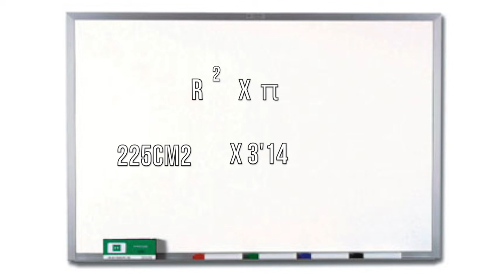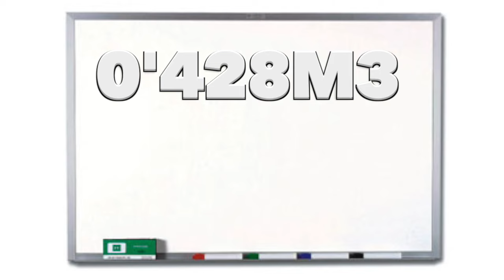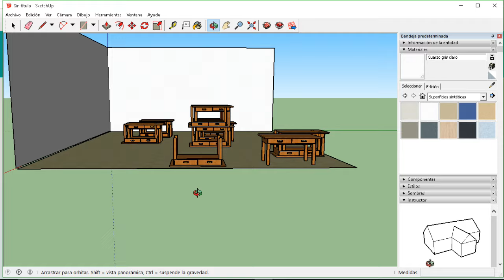Quantes taules hi caben a la classe VideoMat 2016